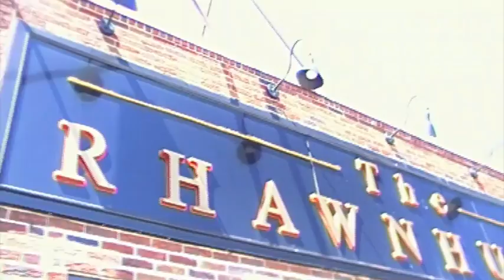Rhawnhurst Cafe Official Commercial